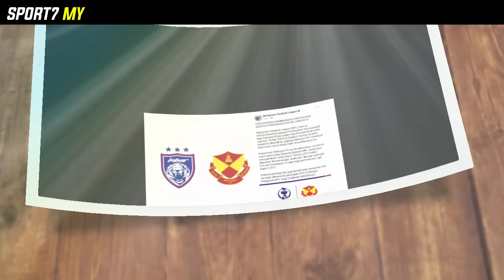Belasah Selangor 6-1 ! JDT Juara Piala FA Malaysia 2024 !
Belasah Selangor 6-1 ! JDT Juara Piala FA Malaysia 2024 ! Johor Darul Ta'zim Lawan Selangor FC dalam aksi Final Piala FA Malaysia 2024 yang berlangsung sabtu ini di Stadium Bukit Jalil Malaysia.